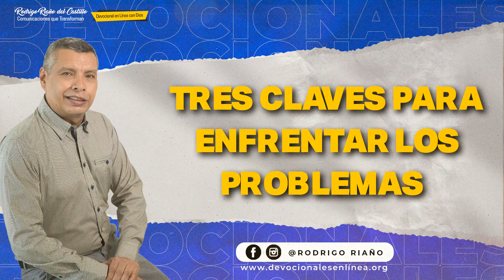TRES CLAVES PARA ENFRENTAR LOS PROBLEMAS 📺 Viernes/11/Junio/2021 En Línea Con Dios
TRES CLAVES PARA ENFRENTAR LOS PROBLEMAS  /Viernes/11/Junio/2021 📺 Nuestro devocional de hoy/En Línea Con Dios